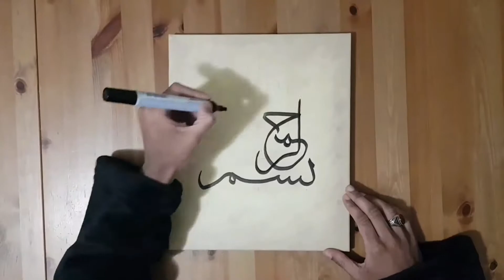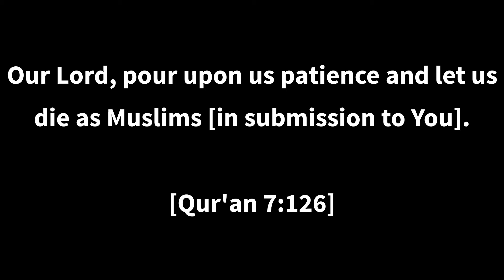Bismillah Calligraphy | Young Calligraphy | by Abidur Rahman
رَبَّنَا أَفْرِغْ عَلَيْنَا صَبْرًا وَتَوَفَّنَا مُسْلِمِينَ

Our Lord, pour upon us patience1 and let us die as Muslims [in submission to You].

[Qur'an 7:126]